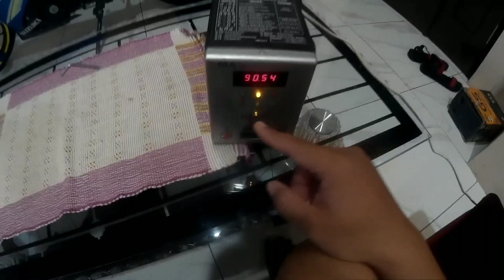REVIEW CHARGER ACCU MOTOR BRT i-MAX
halo teman teman jumpa lagi di Channel saya
di video kali ini saya akan mereview sebuah product alat bantu otomotif charger accu motor portable yang bisa di gunakan dengan mudah di rumah